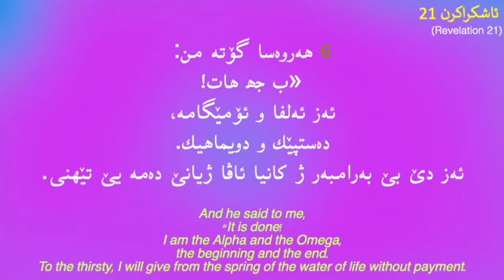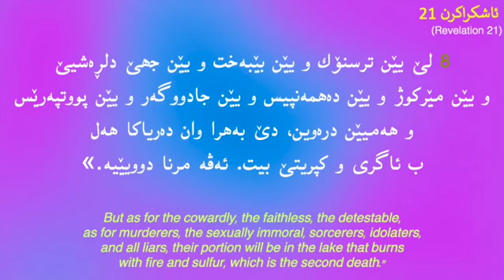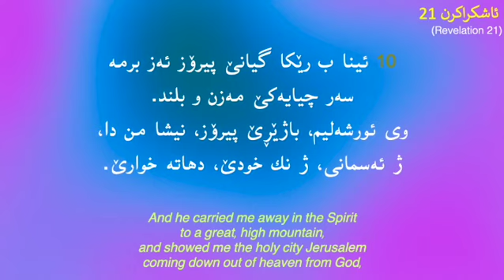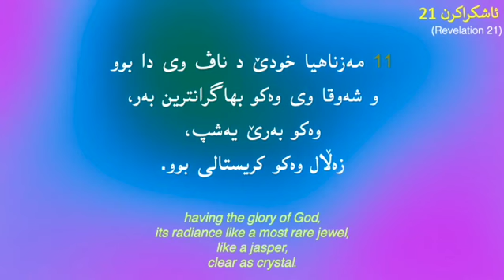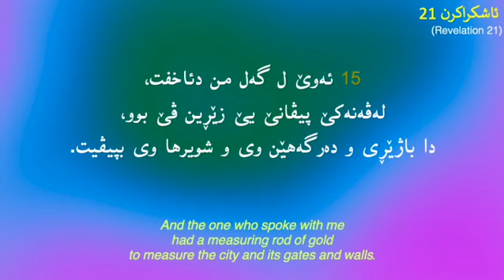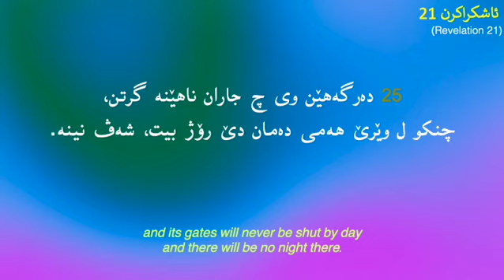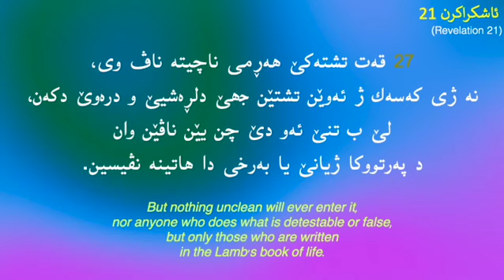ھەیڤا دوازدە 30، ڕۆژانە‌ پەرتوکا پیرۆز بخوینن (December 30, Daily Kurdish Bible)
ھەیڤا دوازدە 30

December 30

21 Revelation
Daniel 11